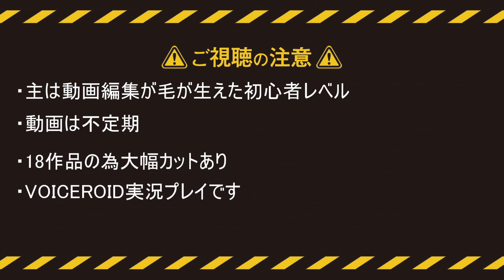BLACK SOULS Ⅱ part36 DLC3 VOICEROID実況